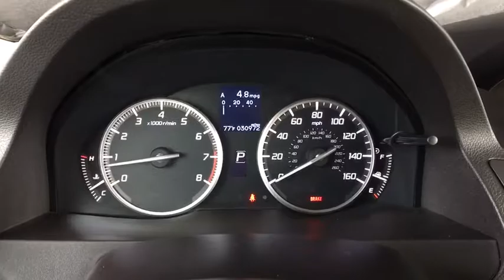2015 Acura RDX Denver, Aurora, Centennial, Parker, Highlands Ranch, CO PA22595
Basque Red Pearl II Used 2015 Acura RDX available in Denver, Colorado at Mile High Acura. Servicing the Aurora, Centennial, Parker, Highlands Ranch, CO area.
2015 Acura RDX Tech Pkg - Stock#: PA22595 - VIN#: 5J8TB4H58FL019547

CARFAX One-Owner. Clean CARFAX.Exterior Parking Camera Rear, Front dual zone A/C, Heated front seats, Navigation System, Perforated Leather-Trimmed Interior, Power moonroof.Awards:* 2015 KBB.com 10 Best Luxury Cars Under $35,000For more information, Kelley Blue Book is a registered trademark of Kelley Blue Book Co., Inc.27/19 Highway/City MPG**Acura Certified Pre-Owned Details:* Warranty Deductible: $0* Includes Trip Interruption and Concierge Services* Vehicle History* Powertrain Limited Warranty: 84 Month/100,000 Mile (whichever comes first) from original in-service date* Transferable Warranty* 182 Point Inspection* Limited Warranty: 12 Month/12,000 Mile (whichever comes first) after new car warranty expires or from certified purchase date* Roadside AssistanceLocated in Denver CO, and also serving Aurora, Parker, Highlands Ranch, Castle Rock, Littleton, Lakewood, Englewood, Lone Tree, Boulder, Colorado Springs, Fort Collins, Centennial, and Golden. All prices include Dealer and Handling of $599.